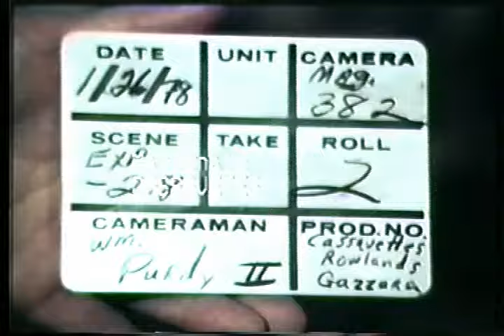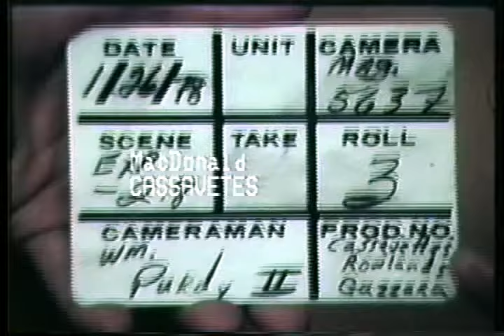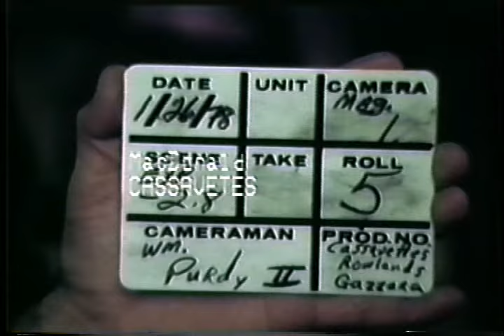Cassavetes Gazzara Rowlands 1978 Interview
This is a raw-footage version of a group interview for some unspecified TV station at a restaurant from 1978 with Cassavetes, Gena Rowlands, Ben Gazzara, Seymour Cassell and Paul Stewart on the occasion of Opening Night being released.